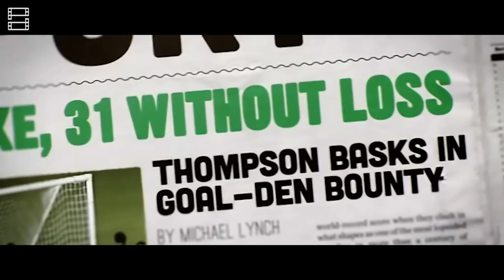7 phim về BÓNG ĐÁ đáng xem nhất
7 phim về BÓNG ĐÁ đáng xem nhất